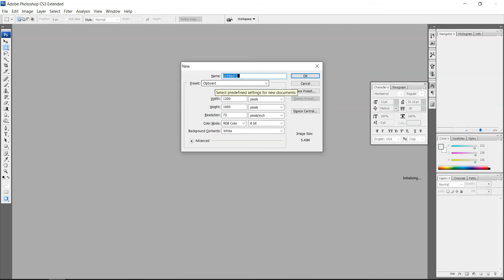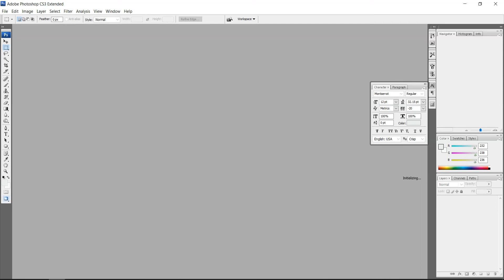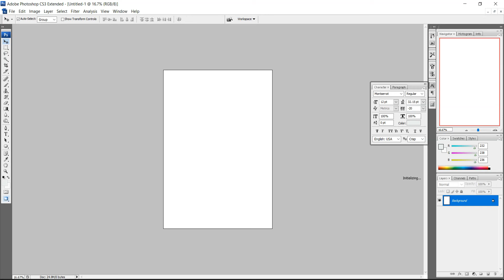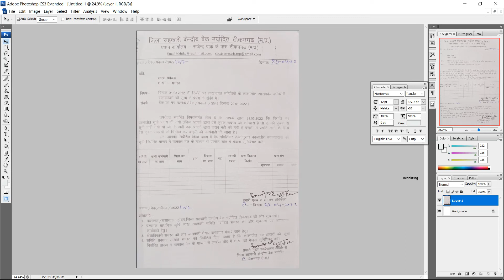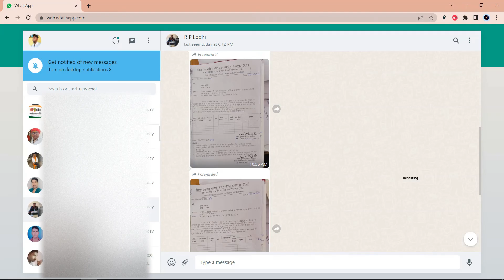whatsapp photo print kaise nikale | whatsapp se direct print kaise nikale | whatsapp se clear print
आप सभी का स्वागत है मेरे यूट्यूब चैनल में तो आज के इस वीडियो में
आप सभी को बताने वाला हूं कि आपका
व्हाट्सएप फोटो प्रिंट कैसे निकले  तो आप मेरे वीडियो को पूरा देखते रहिए

प्लॉट के लिए ऑनलाइन आवदेन  लिंक
saara.mp.gov.in

Cover topics
whatsapp ke document ko print kaise kare
whatsapp se clear print kaise nikale
 व्हाट्सप्प में भेजी हुई फाइल को कैसे प्रिंट करे
mobile se computer me print kaise nikale
mobile se print kaise nikale hp 1005
hp laserjet m1005 mfp mobile print wifi
whatsapp image ko print kare Hindi

whatsapp image ko print kare Hindi,whatsapp photo print kaise nikale,whatsapp se clear print,व्हाट्सप्प में भेजी हुई फाइल को कैसे प्रिंट करे,whatsapp se clear print kaise nikale,mobile se computer me print kaise nikale